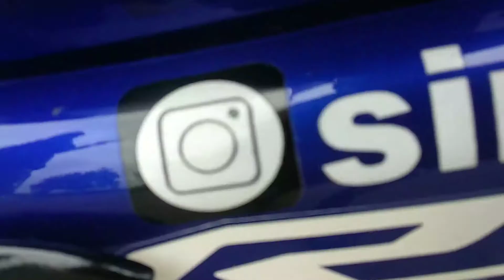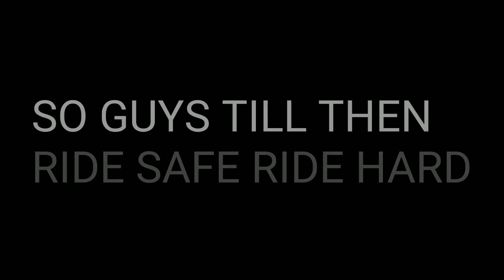RIDE 2 JAAM GATE-BMW GSX1200-R15V3#Bmwgs1200